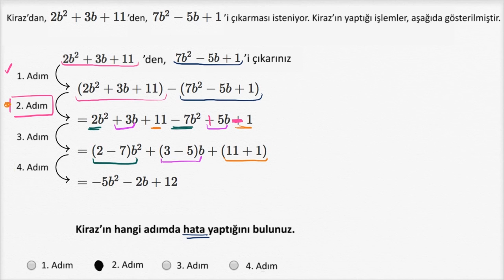Polinom Çıkarma İşleminde Hata Bulma (Cebir / Polinomlar)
Finding an error in polynomial subtraction